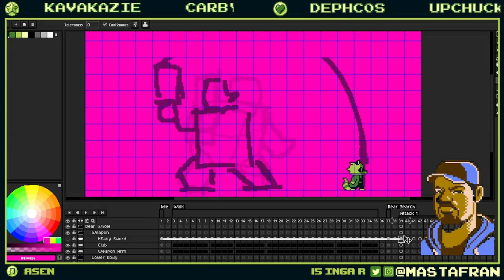Playing Sonic Music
When I stream, I tend to not listen to the music I'm playing, and that's how I confuse Streets of Rage 3 music with Sonic music.